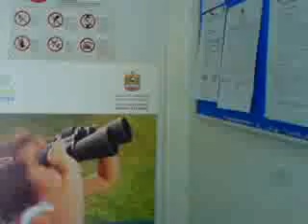UAE.MOH HOSP SHARJAH.MRI DEPT(100710)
THEY HAVE THIS SOPHISTICATED MACHINE BROUGHT ALL THE WAY FROM THE WEST COAST. THE WORLD, MUST HAVE BENEFITED MUCH FROM THE KNOWLEDGE OF THE WEST.